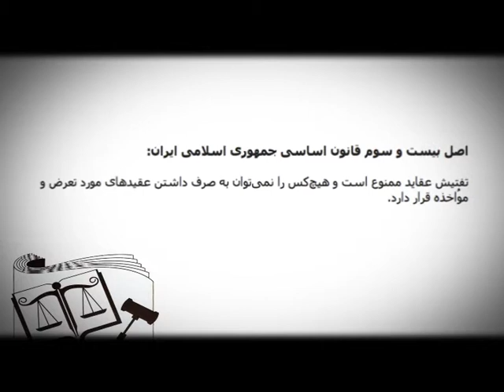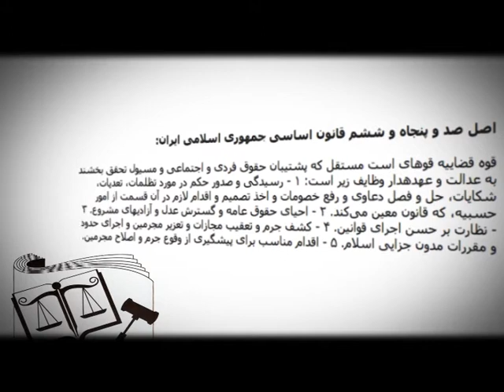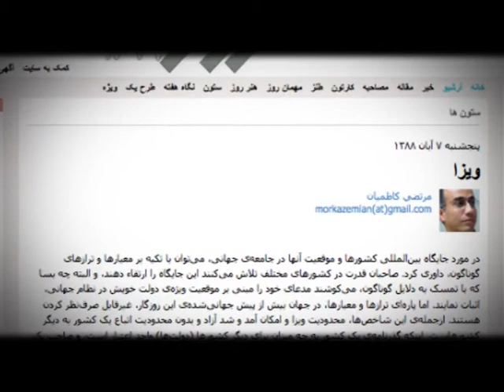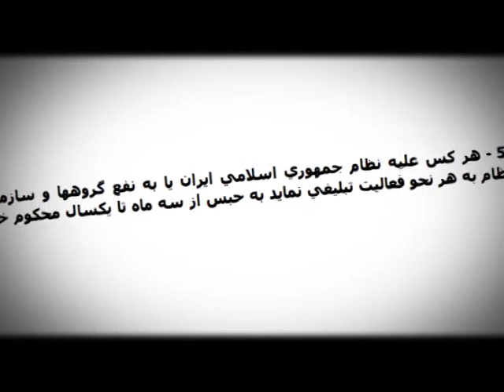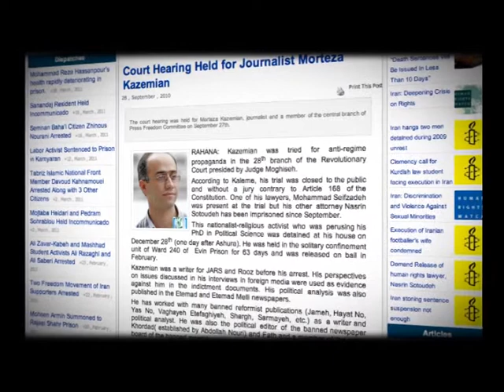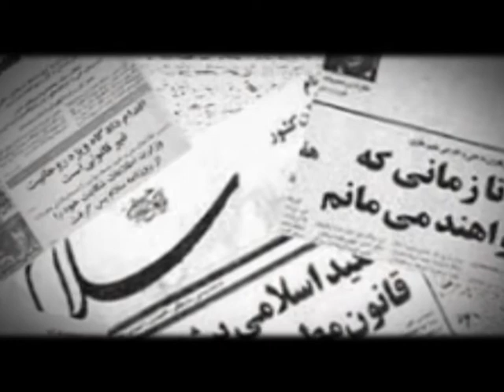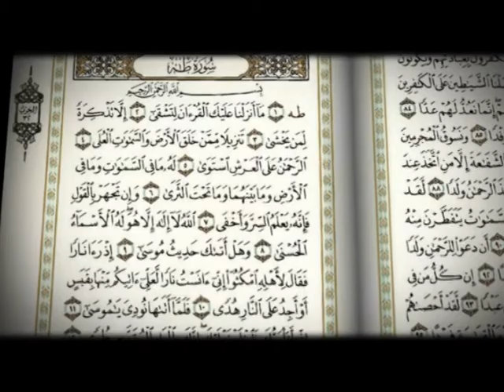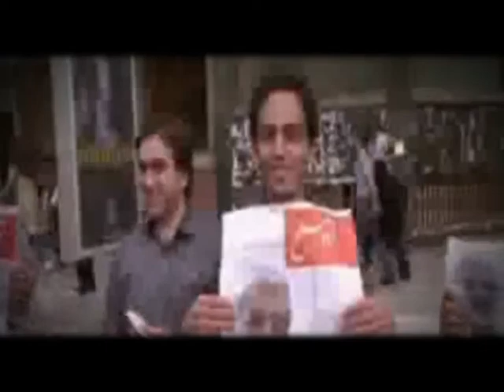گزارش - دفاعیات مرتضی کاظمیان در دادگاه انقلاب (۲)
(۱۵ فروردین ۱۳۹۰)